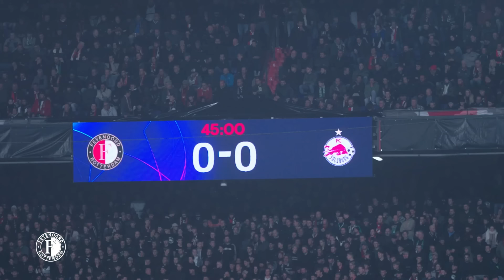RECAP | 7 games & 5 wins in 3 weeks 🎢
Een paar dagen voordat we de Eredivisie hervatten, blikken we nog een keer terug op het vorige 'blok' van dit seizoen. In drie weken tijd speelde Feyenoord liefst zeven (!) wedstrijden, waaronder twee Champions League-duels en de Klassieker. Hoogtepunt was de legendarische zege in Lissabon, maar met in totaal 18 Feyenoord-goals was er nog veel meer het terugkijken waard.